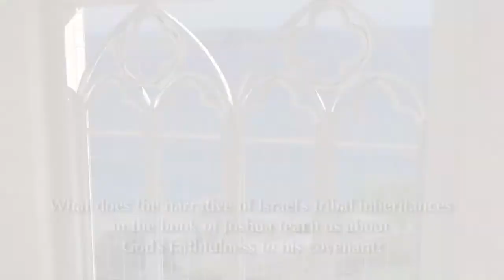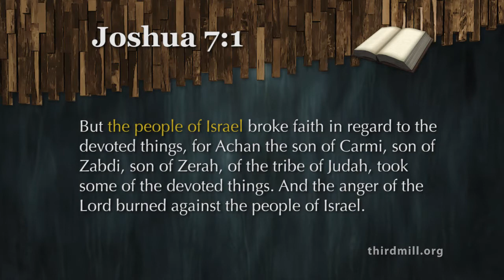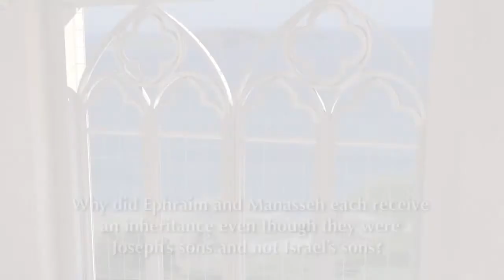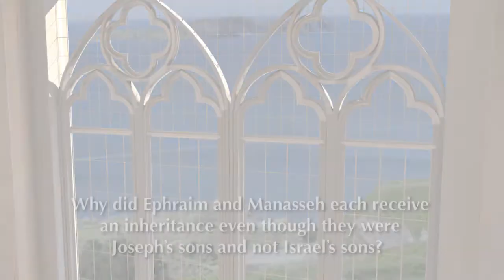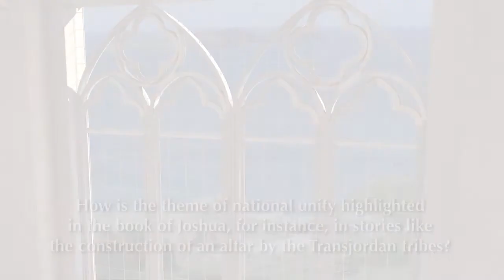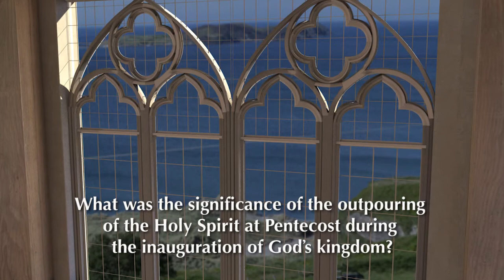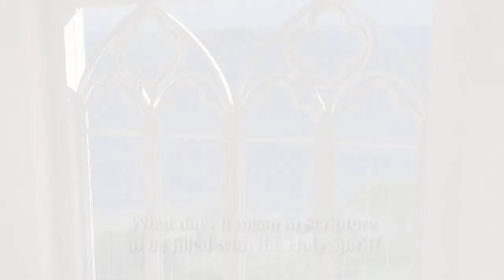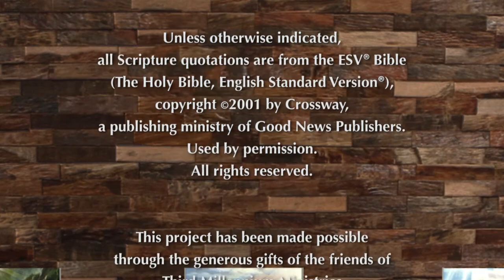The Book of Joshua - Forum 3: Tribal Inheritances (13:1 - 22:34)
A companion video to lesson 3 of the same series that asks the following questions:

Why were the promises of the Abrahamic covenant so important for Joshua and Israel as they secured the boundaries of their inheritance?

What does the narrative of Israel's tribal inheritances in the book of Joshua teach us about God's faithfulness to his covenant?

How does the book of Joshua emphasize the inclusion of "all Israel" in the Promised Land?

What is the significance of the specific tribal allotments found in the book of Joshua?

Why did the tribe of Levi receive no land inheritance?

Why did Ephraim and Manasseh each receive an inheritance even though they were Joseph's sons and not Israel's sons?

What was the story of Zelophehad's daughters, and what did it teach Israel about how to apply God's law in the Promised Land?

How is the theme of national unity highlighted in the book of Joshua, for instance, in stories like the construction of an altar by the Transjordan tribes?

How is the promise of Israel's land inheritance fulfilled in Christ?

What are some ways that the theme of national inheritance in the book of Joshua applies to Christians today?

What was the significance of the outpouring of the Holy Spirit at Pentecost during the inauguration of God's kingdom?

What does it mean that the Holy Spirit guarantees our future inheritance?

What does it mean in Scripture to be filled with the Holy Spirit?

What will the new heavens and new earth be like?